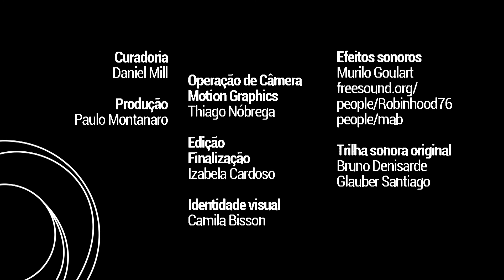Entrevista SIED ENPED 2016 com o professor José António Marques Moreira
O professor José António Marques Moreira, da Universidade Aberta (Portugal), apresenta suas ideias sobre Educação a Distância no contexto da realização do SIED ENPED 2016.

0:18 Tecnologias digitais a serviço da Educação a Distância
1:08 Qual a importância dessa temática para a educação contemporânea?
1:58 Benefícios e desafios
2:29 Dicas para novos pesquisadores e estudantes